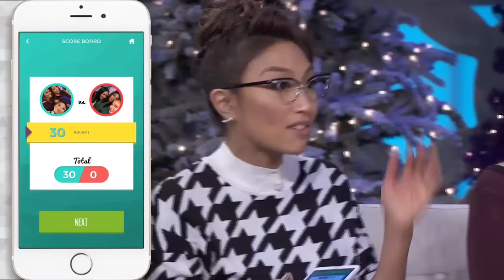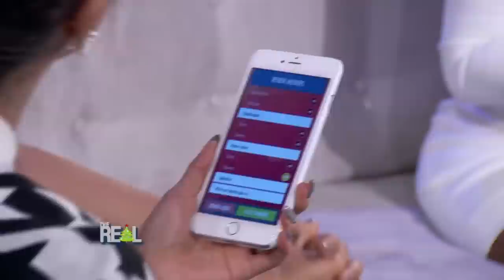[Full Episode] Helping a Friend in an Abusive Relationship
The ladies of "The Real" and guest co-host Evelyn Lozada dive into this difficult but important conversation. Evelyn opens up about dealing in domestic violence, and gives advice to other women going through the same thing. Then, Miss Quad stops by!